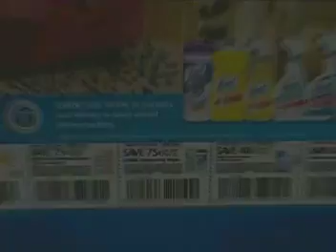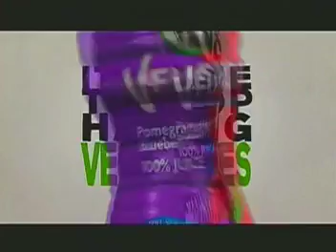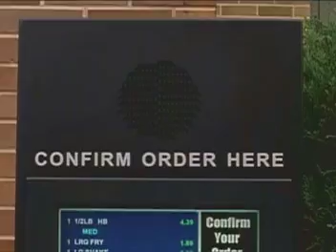ATWT 8 7 09